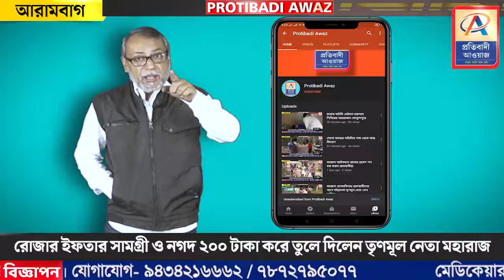রোজার ইফতার সামগ্রী ও নগদ ২০০ টাকা করে তুলে দিলেন তৃণমূল নেতা মহারাজ